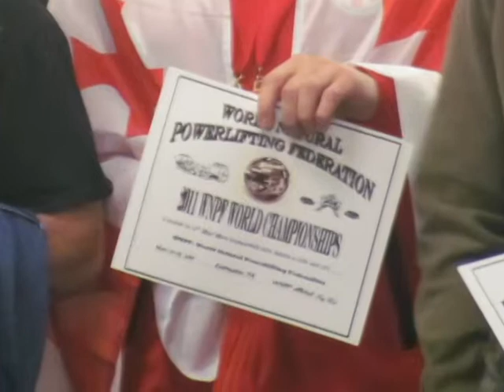levan giligashvilii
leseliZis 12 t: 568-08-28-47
 video-photo shoot-montage